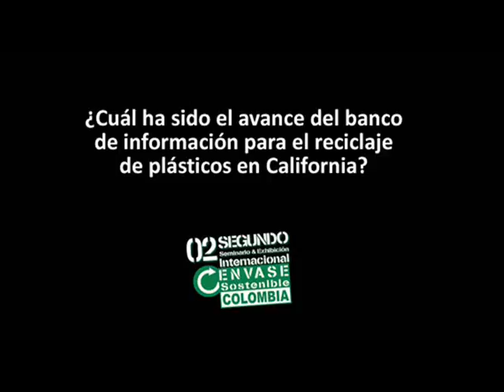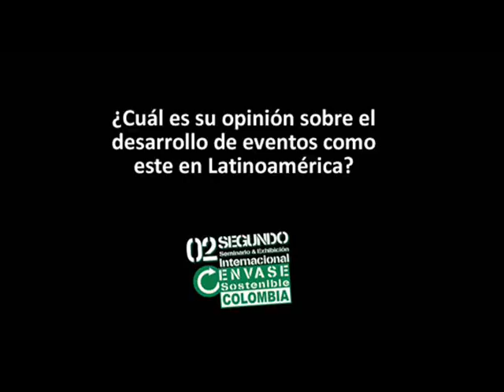Edgar Rojas habla con El Empaque en el Seminario Envase Sostenible 2011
Edgar Rojas, especialista en el Manejo Integral de Residuos Sólidos Municipales de CalRecycle -principal autoridad de California en el manejo integral de los residuos sólidos municipales-, fue uno de los panelistas del Seminario Envase Sostenible 2011, realizado el 1 y 2 de junio en Bogotá, Colombia.

Conozca qué piensa este especialista acerca del portenical del reciclaje en países en vía de desarrollo como Colombia, entre otros cuestionamientos.